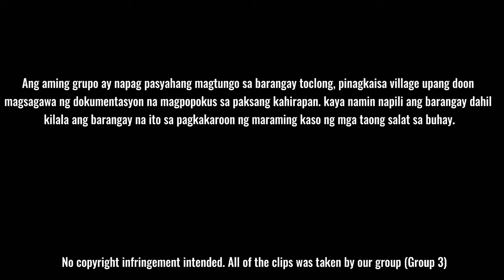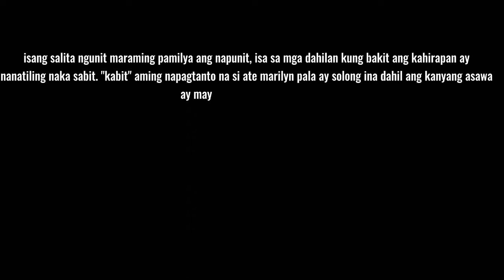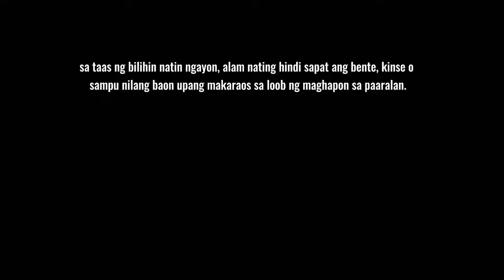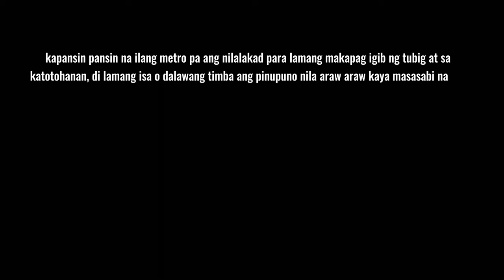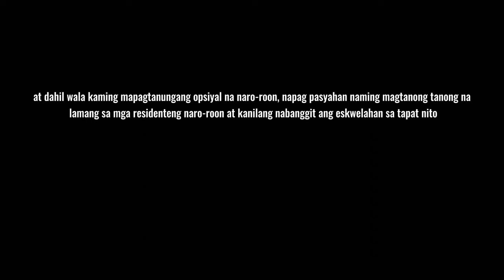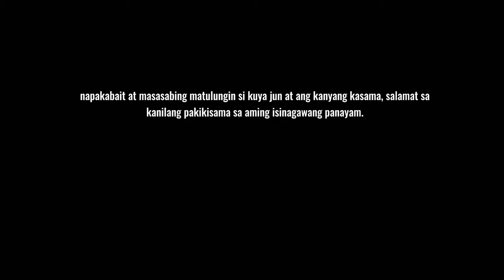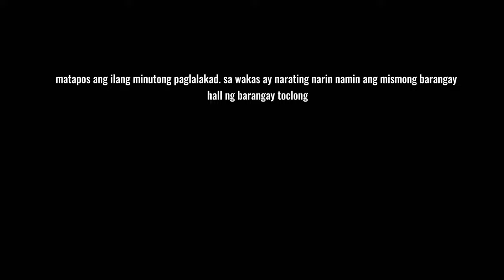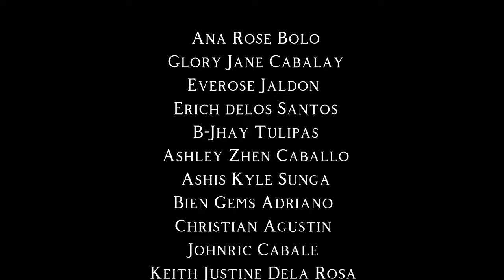Silong Sa Barong Barong | A Documentary Films | Philippine Politics And Governance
Poverty in the Philippines is a widespread and persistent economic phenomenon. It is defined by the World Bank as a lack of access to basic needs such as food, clean water, sanitation, health care, and education. According to the latest census data, the Philippines has a poverty rate of 21.6%, which is higher than the average poverty rate of other Southeast Asian countries. The poverty rate is highest in rural areas, where more than 40% of the population lives below the poverty line. In addition to poverty, the country has a high rate of inequality, with a Gini coefficient of 0.449 in 2019. The lack of access to educational opportunities and employment opportunities is a major factor contributing to poverty in the Philippines. There is also a large gender gap in poverty, with women and children being most affected. The government has implemented initiatives to reduce poverty, such as the Pantawid Pamilyang Pilipino Program, which provides access to social services and cash transfers to low-income families. Despite these efforts, poverty remains a major challenge in the Philippines.

UNIDA CHRISTIAN COLLEGE